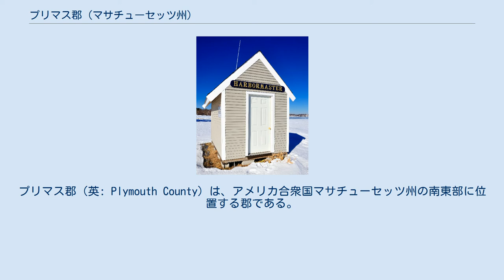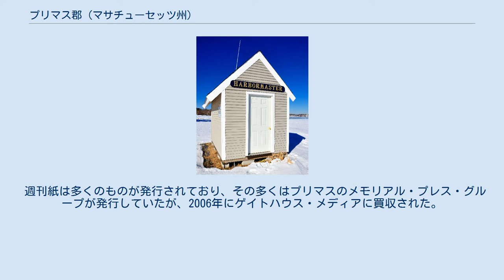プリマス郡 (マサチューセッツ州)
グレーター・ボストン
プリマス郡（英: Plymouth County）は、アメリカ合衆国マサチューセッツ州の南東部に位置する郡である。
2010年国勢調査での人口は494,919人であり、2000年の472,822 人から4.7%増加した。
郡庁所在地はプリマス町（人口56,468人）、およびブロックトン市（人口93,810人）の2つである。
プリマス郡は1685年にプリマス植民地議会によって設立された。
プリマス植民地は1691年にマサチューセッツ湾植民地と合併した。
 郡政府の行政権は郡政委員会に与えられている。
郡政委員会は3人の委員で構成され、2013年時点で共和党員1人、民主党員2人である。
土地登記官、財務官、保安官が選挙で選ばれる郡の役人である。
 プリマス郡の郡章は1931年3月31日に州法の下に採用された。
図案はノースシチュエイトのフレデリック・T・ベイリーがデザインしており、当時は長年努めた郡政委員会の議長だった。
 アメリカ合衆国国勢調査局に拠れば、郡域全面積は1093.39平方マイル (2,831.9 km2)であり、このうち陸地660.85平方マイル (1,711.6 km2)、水域は432.54平方マイル (1,120.3 km2)で水域率は39.56%である。
 郡内のヒンガムとハルの町は北のノーフォーク郡内に伸びており、マサチューセッツ湾に面し、サフォーク郡との水上の郡境がある。
 ジェイコブ・タクスター邸、ヒンガム 以下は2000年の国勢調査による人口統計データである。
 ヒンガム港のマスター小屋 村は町の中に挙げているが、町とは別の法人化された存在ではない。
 プリマス郡はボストンとプロビデンス両方のメディア市場に入っている。
郡内にテレビ局は無い。
ラジオはFM放送が7局、AM放送が4局ある。
最初にラジオが放送されたのは1906年にマーシュフィールド町のブラントロックからだった。
 郡内で発行される唯一の日刊紙は「ブロックトン・エンタープライズ」である。
ただし、「クインシー・パトリオット・レッジャー」が広く購読されている。
 週刊紙は多くのものが発行されており、その多くはプリマスのメモリアル・プレス・グループが発行していたが、2006年にゲイトハウス・メディアに買収された。
その中でも「オールド・コロニー・メモリアル」は1822年に創刊されたニューイングランドでも最古の継続して発行されている週刊紙である。